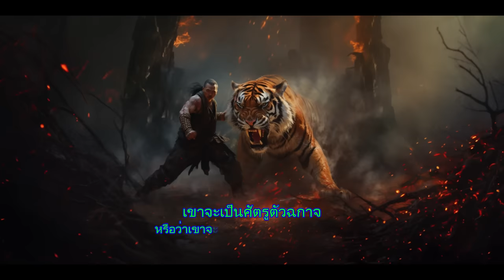ไอ้แดง Yawg Tuam Los Hws Ntu 10 Short Detail